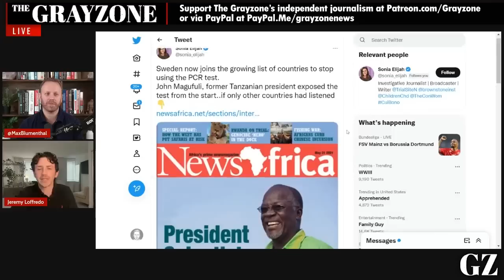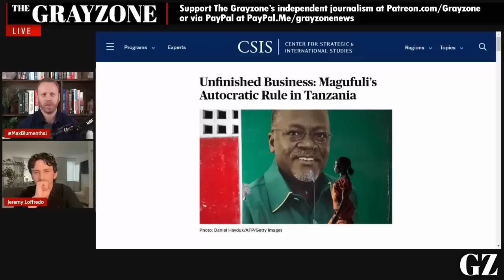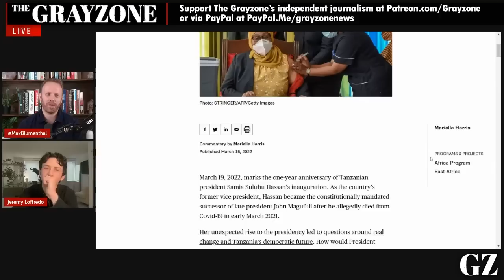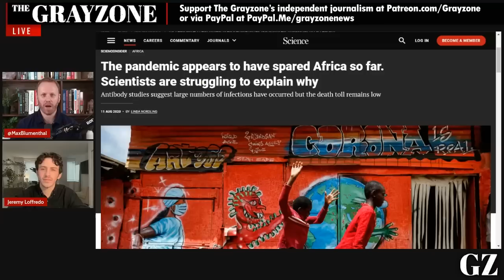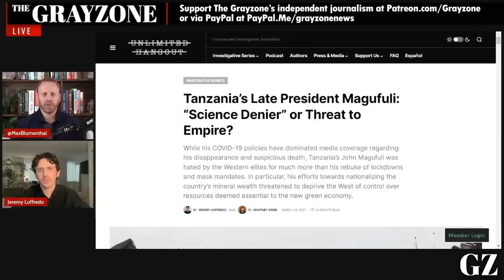The strange death of popular African leader John Magufuli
Journalist Jeremy Loffredo joins The Grayzone's Max Blumenthal to discuss the unusual death of the hugely popular and nationalistic Tanzanian President John Magufuli. After fighting for control over his country's nickel deposit and challenging the World Health Organization's pandemic dictates, Magufuli disappeared, only to be pronounced dead two weeks later. He was replaced by an acolyte of former British Prime Minister Tony Blair.

Read more by Loffredo and Whitney Webb in "Tanzania’s Late President Magufuli: 'Science Denier' or Threat to Empire?"

||| The Grayzone |||